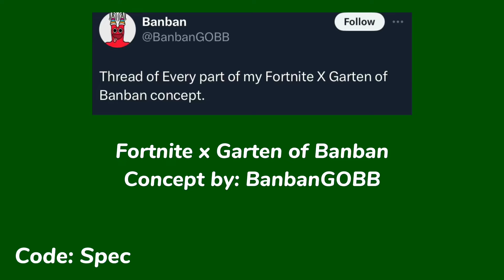Fortnite x Garten of Banban